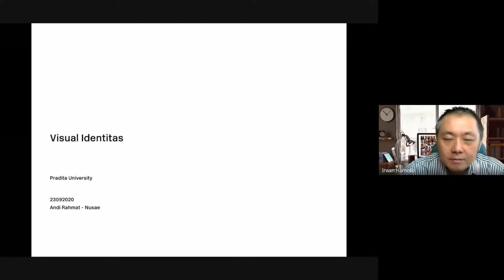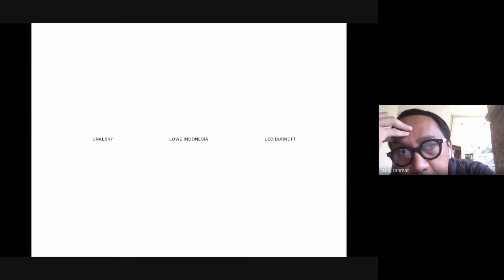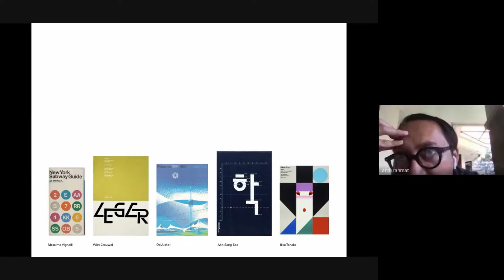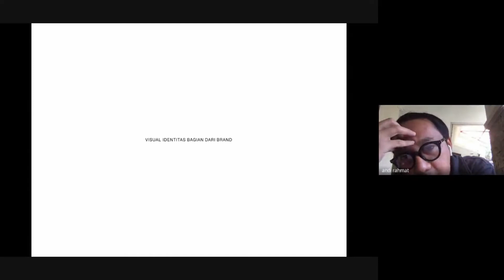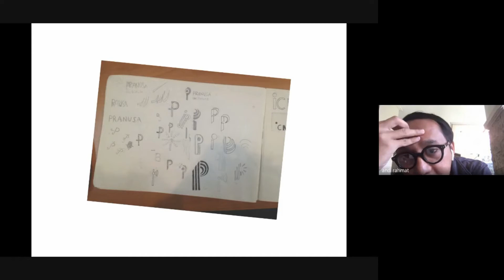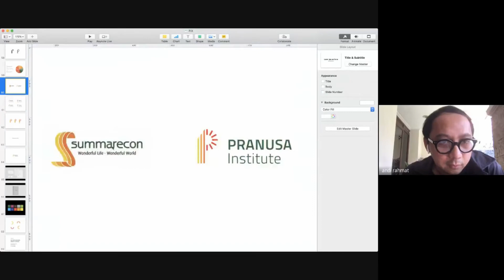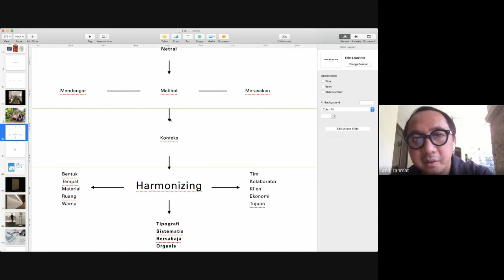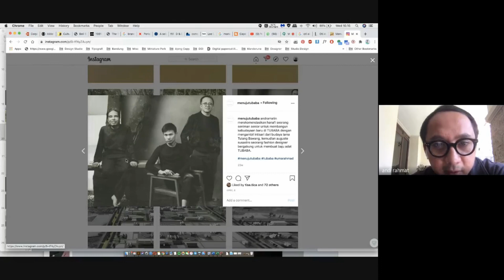NUSAE - ANDI RAHMAT - 23 SEPT 2020 - DKV PRADITA - BRAND VISUAL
Mata Kuliah Brand Visual
DKV Angkatan 2020
Irwan Harnoko